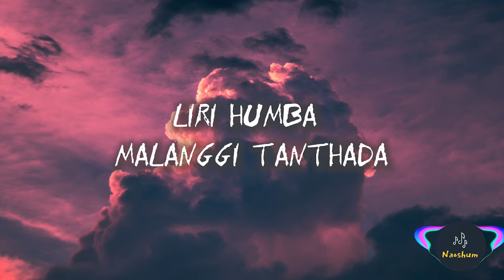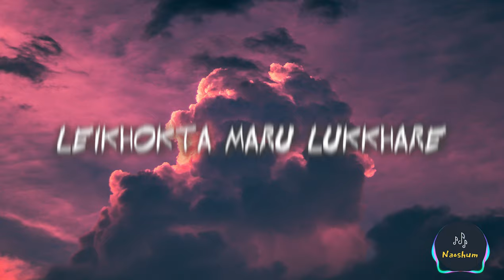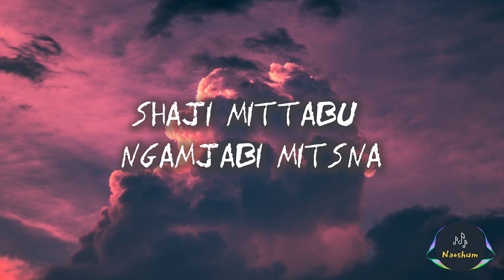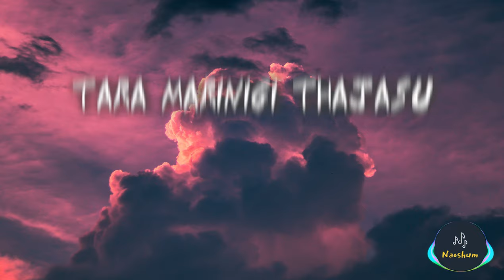Tamna Uriba(lyrics) Sorri Senjam & Aphao Yumnam| Best manipuri song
Singer:  Sorri Senjam and Aphao Yumnam
Film:  Papagi Cycle

Adomgi apamba esei comment da haibirammu makha semjarak k.
Please comment down your favorite songs.

Thank you for listening, I hope you will have a good time listening .
Note:
I am not owner of this song and also not using this content for commercial purpose, the original right having with owner itself, this songs are used for showcase purpose only.